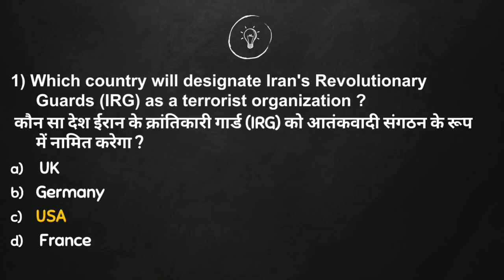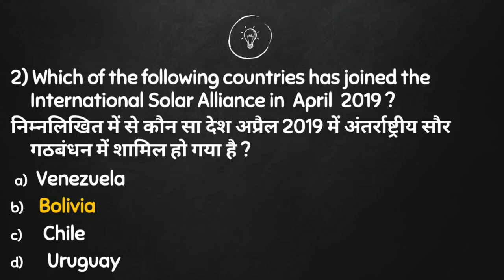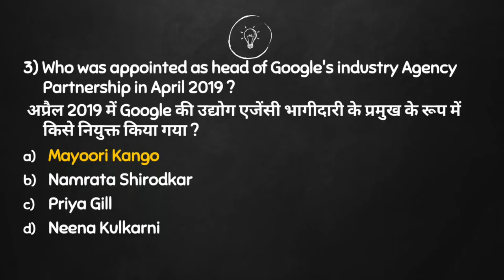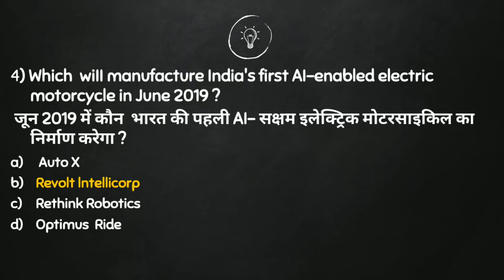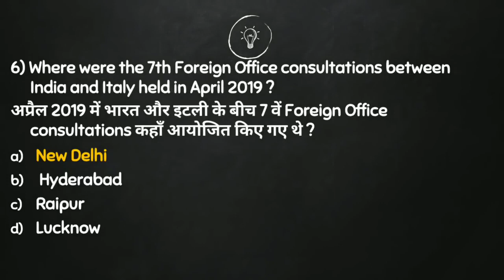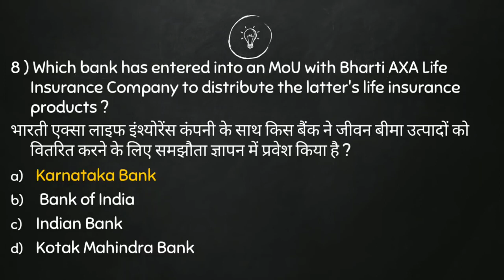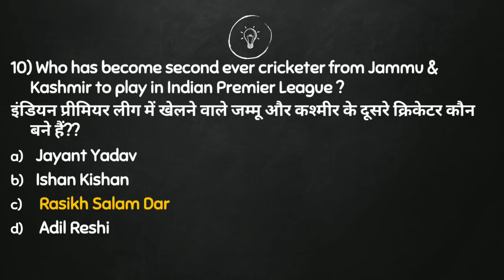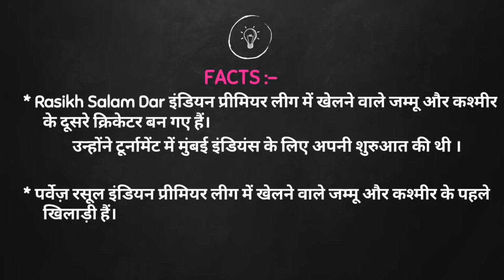Current Affairs| करेंट अफेयर्स| 9 April 2019 | Daily Current Affairs for BANK,SSC,RLY,PCS(In Hindi)